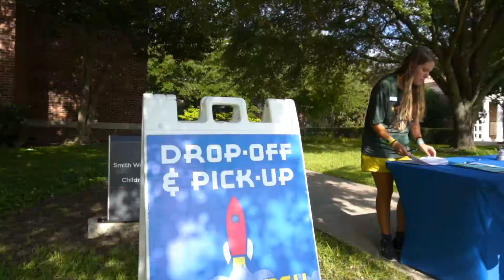The Legacy Fellowship | Sky Ranch Christian Camps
The Fellowship is a year-long refinement program designed to invest in the lives of recently graduated college students who desire to look more like Christ.